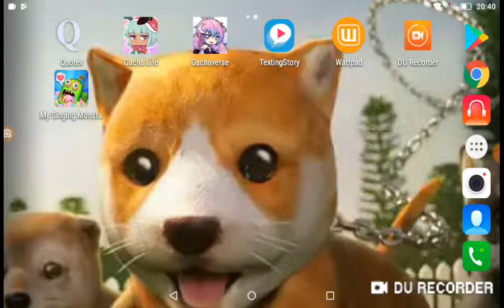Her Life Living with the Pastas(S2): The 'Question' (watch this.also.this is Part 4)